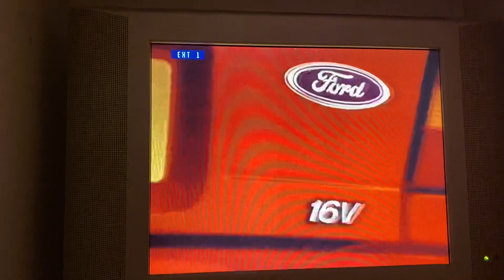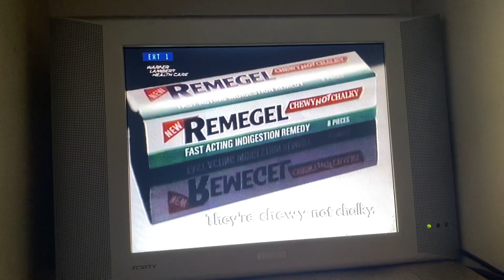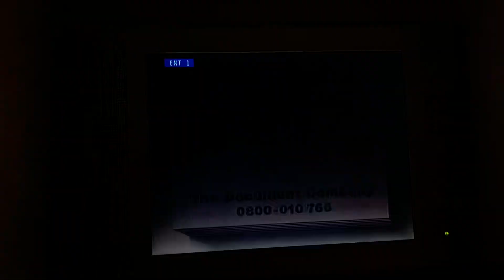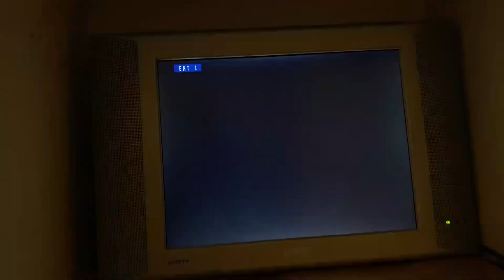Adverts / commercials Christmas 1994 includes Kaliber Billy Connolly and Ford xr2i